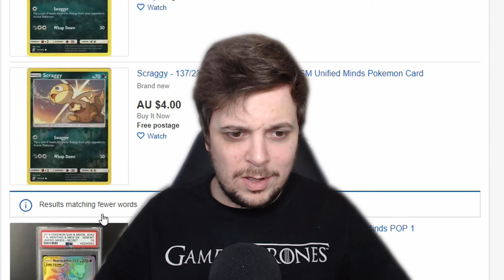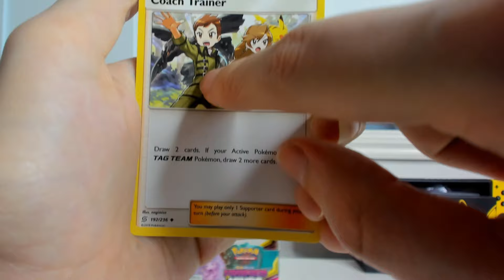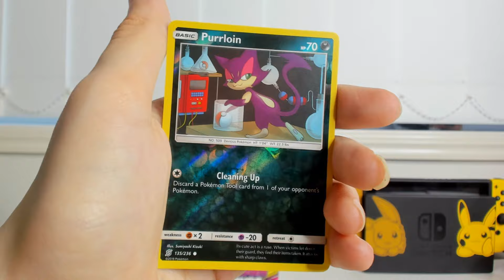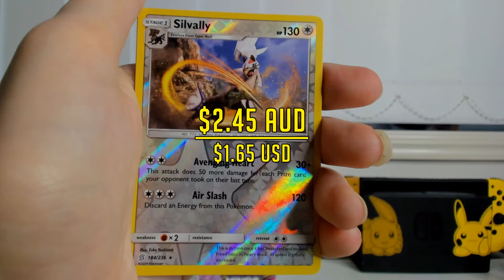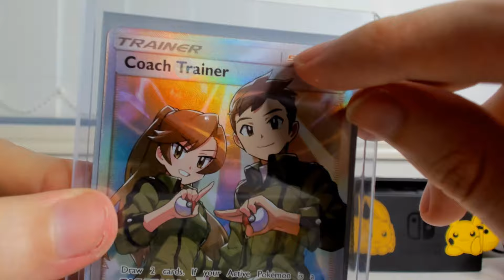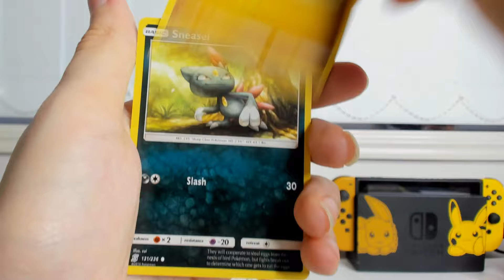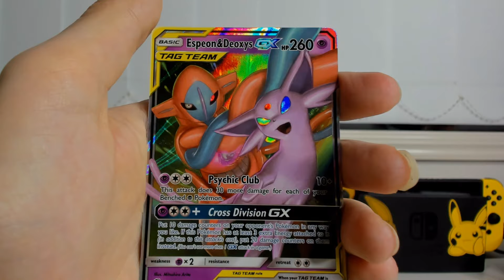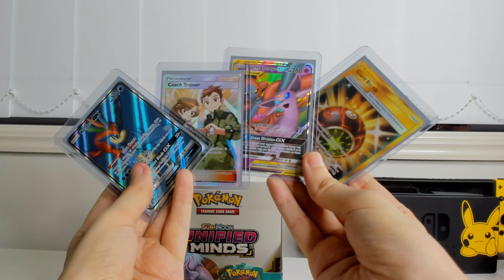The Holy Pulls! "Unified Minds" Booster Box Part 2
Unified Minds has some amazing arts and cards. would be down if people would love to see me open more unified if this gets some love :D